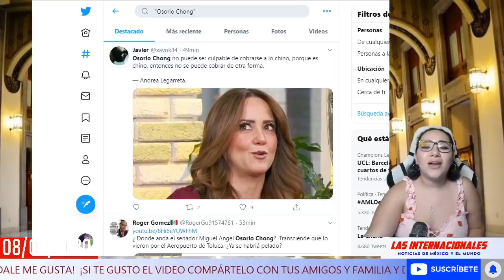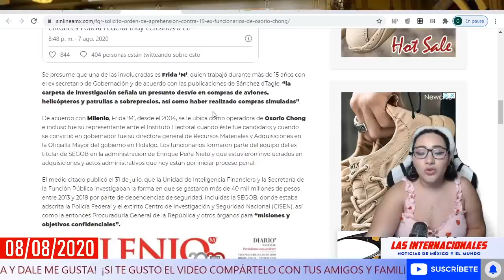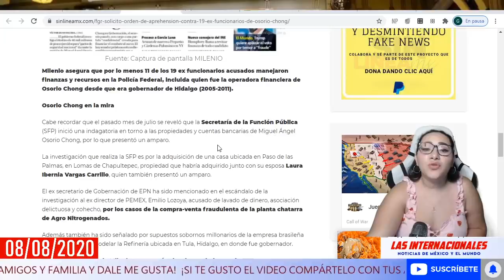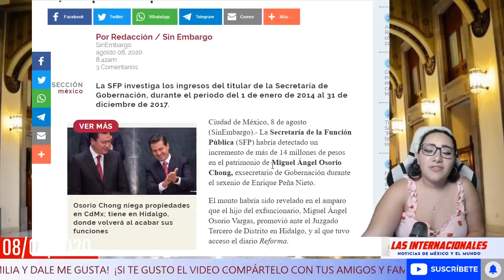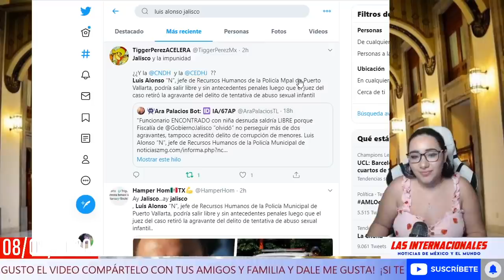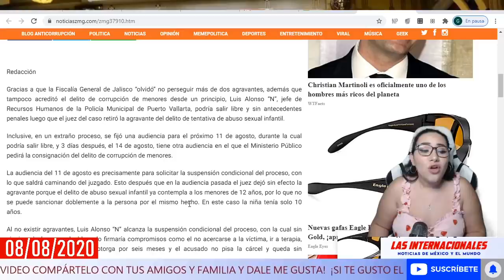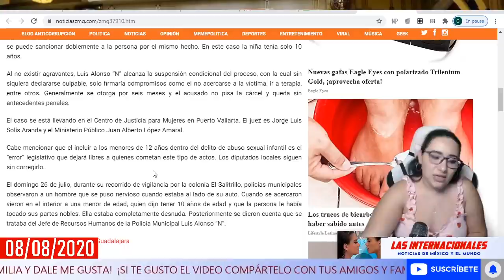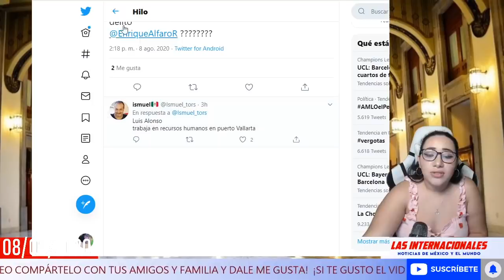HACE MOMENTOS! NUEVA INJUSTICIA EN JALISCO! ¡OSORIO CHONG TEMBLANDO ANTE CAÍDA DE 19 COOLABORADORES!